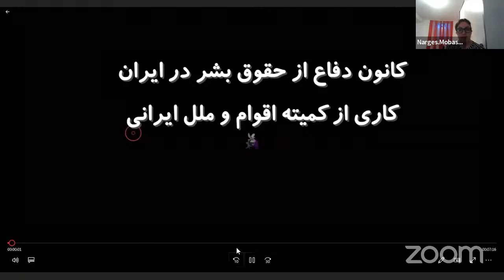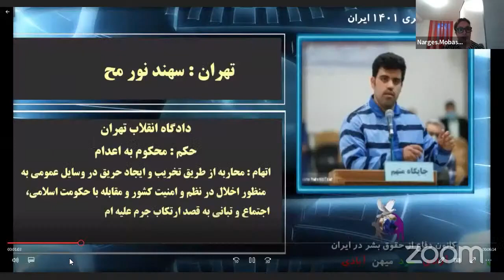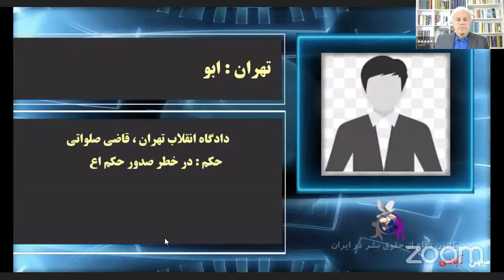جلسه ویژه هم اندیشی کمیته دفاع از حقوق اقوام و ملل ایرانی، ۱۹ دسامبر ۲۰۲۲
00:00:00 شروع جلسه:نرگس مباشری فر
00:13:04 جهانگیر گلزار: افزایش صدور حکم اعدام برای معترضان